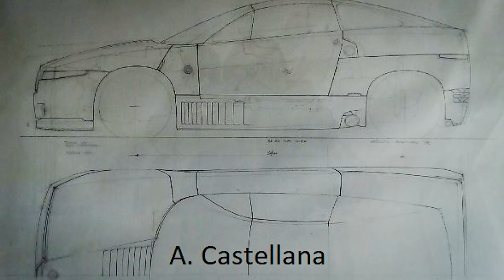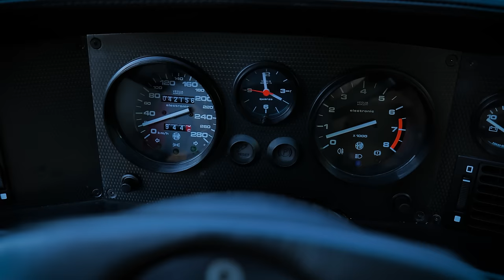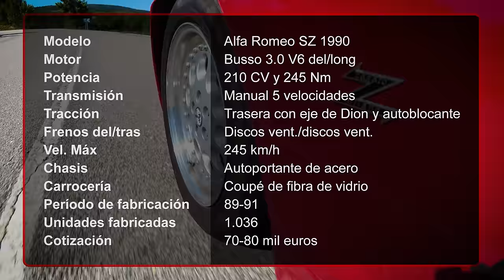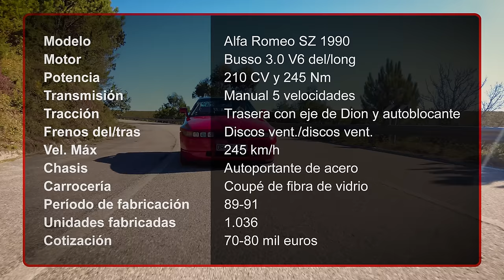Video prueba del Alfa Romeo SZ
Esta vídeo prueba es un complemento al reportaje que hice en su día y que puedes ver en mi blog:

También puedes leer otro reportaje que pude hacer para mis amigos de Periodismo del Motor, precisamente con esta misma unidad

El Alfa Romeo SZ es un modelo que ha sido tratado de forma bastante injusta por la afición, aunque desde hace 10 años sus cotizaciones no hacen más que subir y su precio ya está en pleno disparadero. Si hace una década cambiaba de manos en el entorno de los 30.000 euros, un ejemplar como éste rara vez baja hoy de los 80 mil euros, y la verdad es que se los merece todos. Es exclusivo, tras su puesta a punto están los mejores ingenieros y preparadores de su época, su diseño es exclusivo y apenas hay ejemplares, desde luego, tiene todos los ingredientes para ser un coche de colección.

00:00 Presentación
00:40 Diseño
02:15 Detalles de construcción
03:40 Aerodinámica y técnica
05:19 Una trasera controvertida
07:30 ¿Qué hay en el maletero?
06:50 El mejor V6 del mundo
10:00 Dentro del monstruo
11:20 Conducción
18:20 Cómo sube y baja la suspensión Koni
19:00 Lo mejor y lo peor
20:40 Despedida y ficha técnica